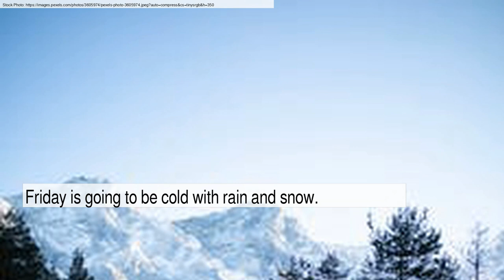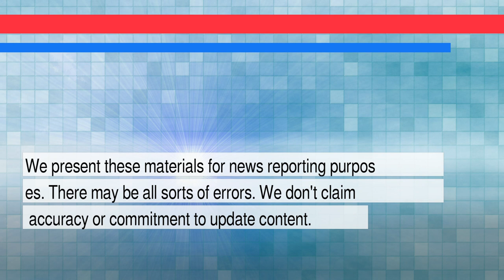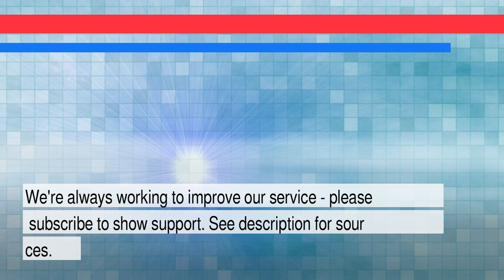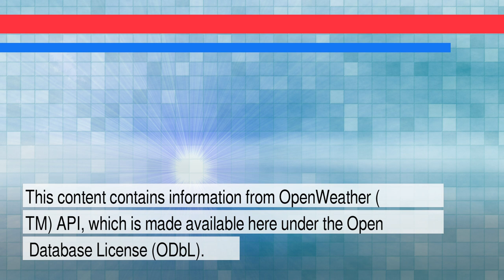News and Weather Forecast for Monday February 21, 2022 in New York City, NY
The daily news+weather for New York.Weather Forecast for New York City on Monday February 2022. This is an autogenerated weather and news report.

Story #1 titled: Hurray for the Riff Raff: Life on Earth review – songs of survival from Alynda Segarra
From Kitty Empire
At The Guardian

Story #2 titled: Any Single Galaxy Reveals the Composition of an Entire Universe
From Charlie Wood
At Wired

Story #3 titled: Brian Flores: Pittsburgh Steelers hire ex-Miami coach who is suing NFL
From None
At BBC News

Story #4 titled: The Trojan Horse Affair: how Serial podcast got it so wrong
From Sonia Sodha
At The Guardian